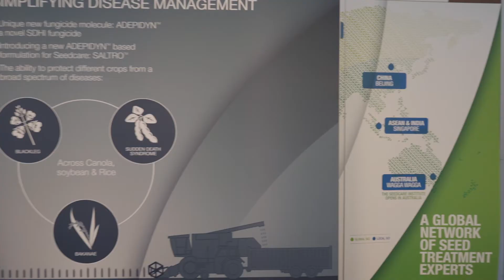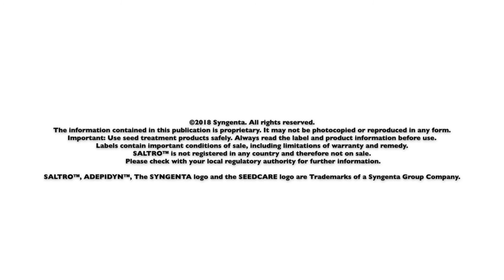SALTRO™, an exciting innovation in fungicide seed treatments!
We are excited to announce the introduction of novel fungicide seed treatment SALTRO™. Our Seedcare experts share their thoughts on SALTRO™  during the Worldseed Congress 2018 in Brisbane.